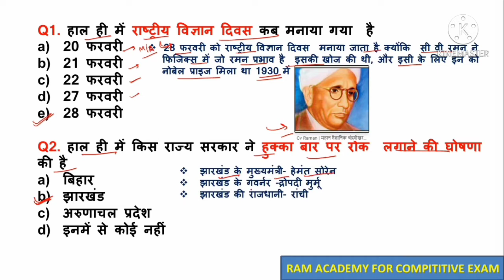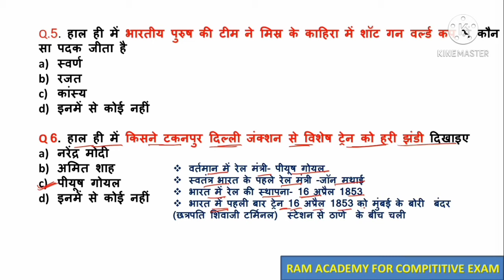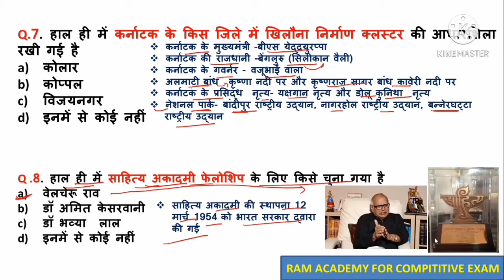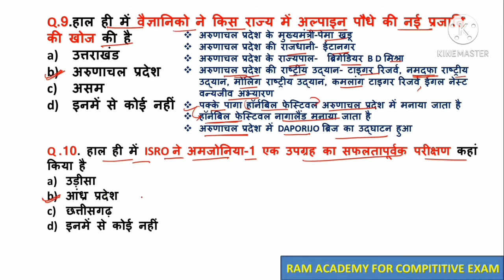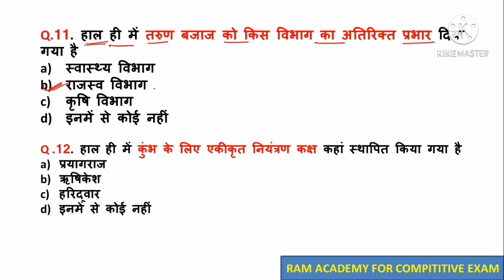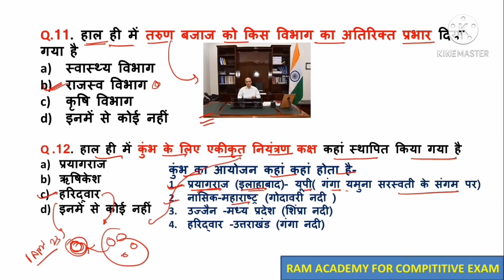01 मार्च 2021 करेंट अफेयर्स MP POLICE,Railway,KVS, वर्ग-03, SSC GCL,BANK, NVS, UGC-NET,REET, TET,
01 मार्च 2021 करेंट अफेयर्स

23 फरवरी 2021 करेंट अफेयर्स

18 फरवरी 2021 करेंट अफेयर्स
PDF:

13 फरवरी 2021 करेंट अफेयर्

07 फरवरी 2021 करेंट अफेयर्स
PDF: